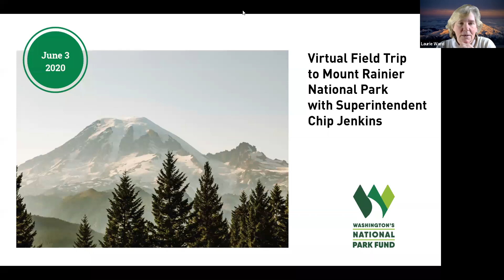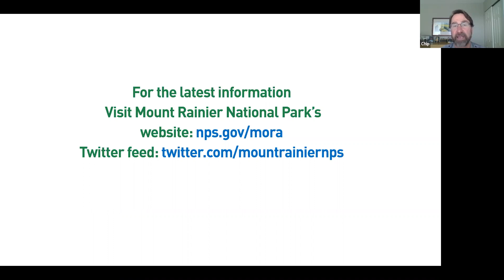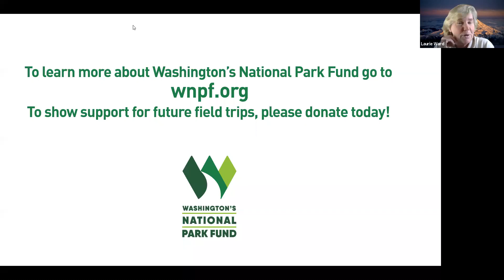Superintendent Chip Jenkins on Reopening Mount Rainier National Park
Please join Washington’s National Park Fund as we welcome Mount Rainier National Park Superintendent Chip Jenkins for a Virtual Field Trip on Wednesday, June 3rd. Chip will share the latest news coming out of the park as well as updated plans for the summer. We know you have questions about recreating responsibly this summer; Chip has answers.